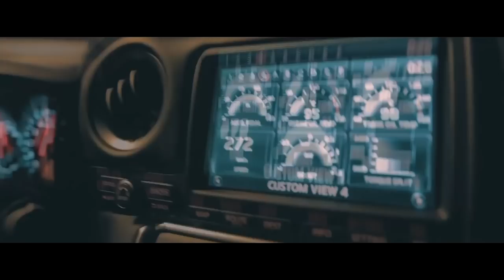TORCH THE MOVIE | NON-STOP